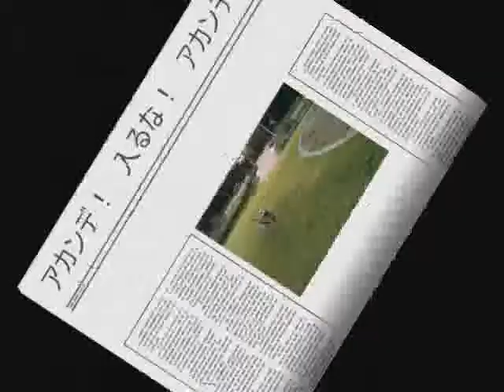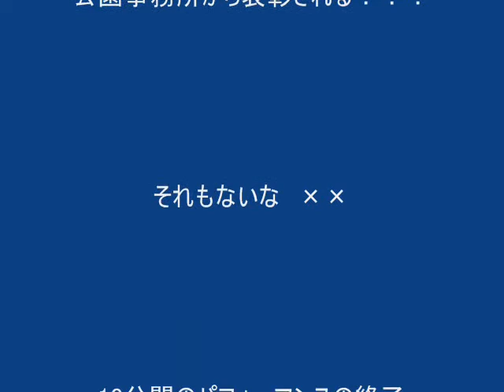メロン散歩マール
melon poloish lowland sheepdog pets
メロン散歩　ポーリッシュローランドシープドッグ　ペット